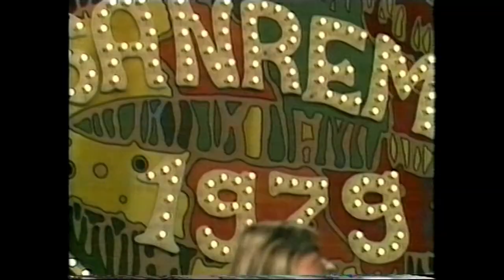Sanremo 1979. Gli AYX cantano (e ballano) "Ayx Disco".